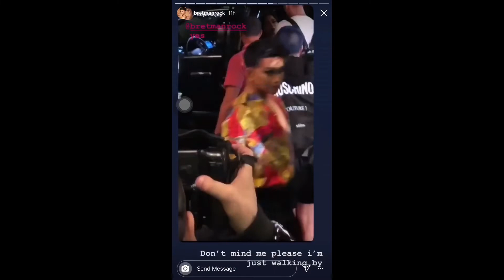Bretman Rock on Newyork Fashion Week🤟🏻